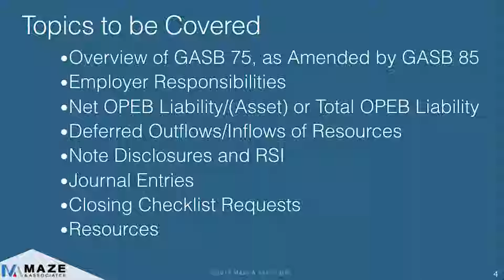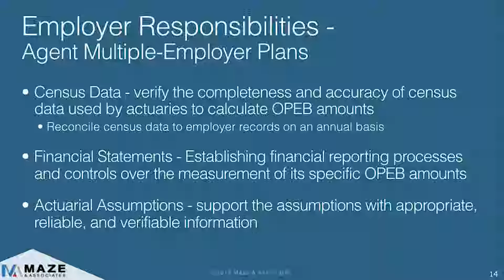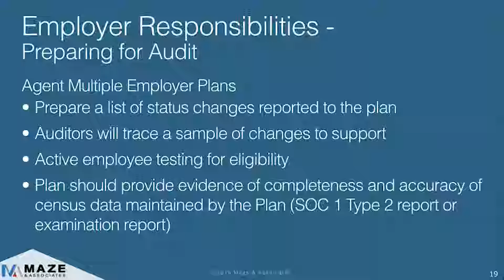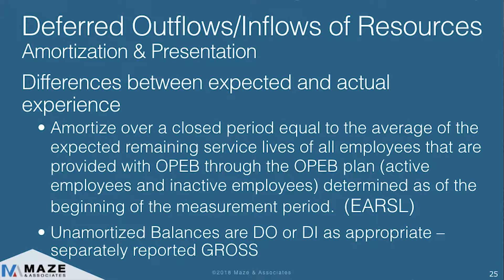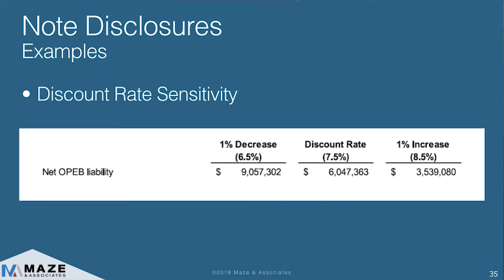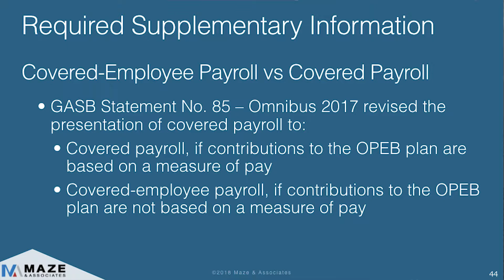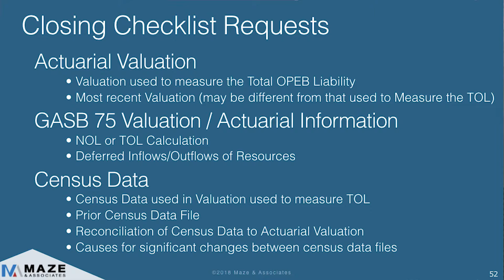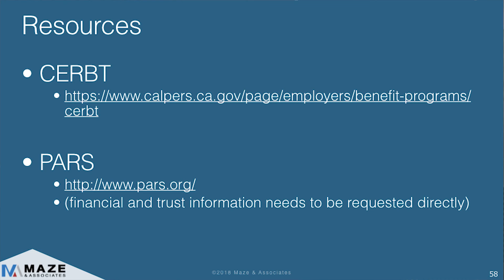GASB 75 – Preparing for Your Audit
Preparing for Implementation, Disclosure Requirements and the Audit